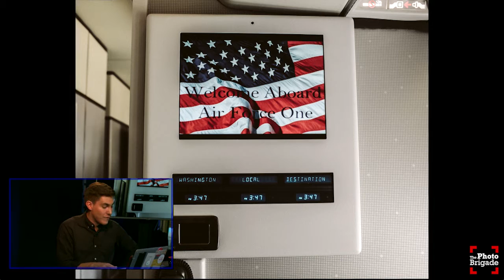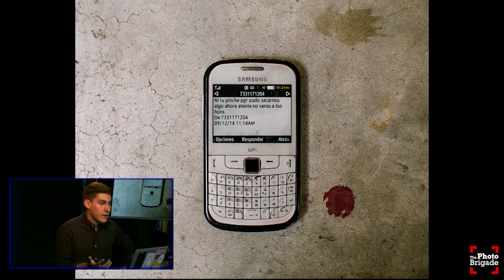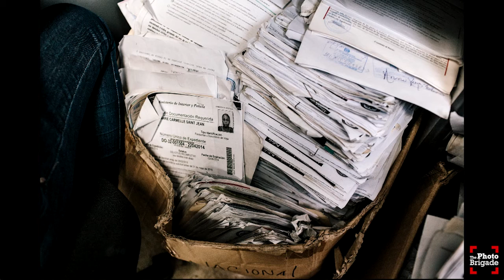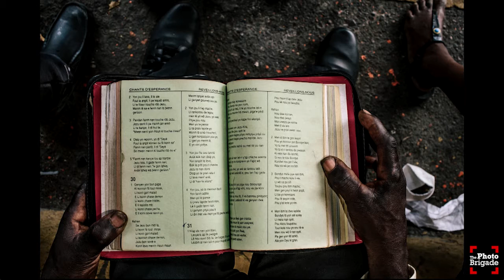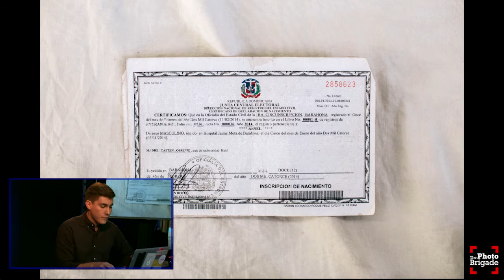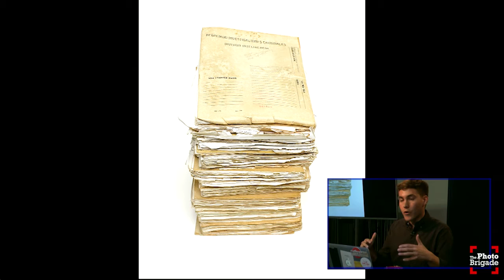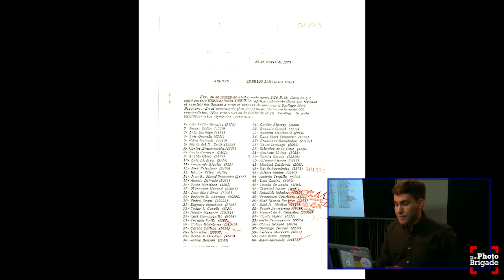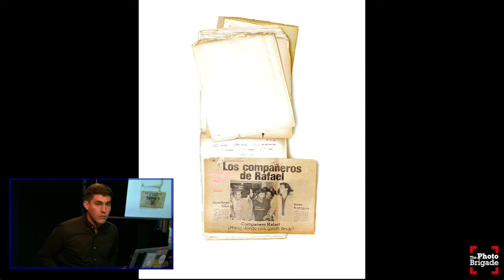Chris Gregory - Documenting Social Issues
During a Photo Brigade monthly meet up, freelance editorial and commercial photographer Chris Gregory shares an unconventional look at politics he shot for the New York Times where he started as a photo intern. He also shares his project from Mexico looking for mass graves of cartel victims, coverage of Dominican citizenship, and a story on the violation of privacy and surveillance in Puerto Rico.

Christopher Gregory is a photographer based in New York City working extensively in his home-country of Puerto Rico as well as Latin America. His work focuses on exploiting photography’s application as a way to create documents. He sees the photograph as way to present artifacts and people who protagonize social issues, detonating a sense of guided discovery in viewers. He speaks English and Spanish natively and his clients include: Bloomberg Businessweek, The New York Times, National Public Radio and The Washington Post.

THANK YOU Adorama Event Space!